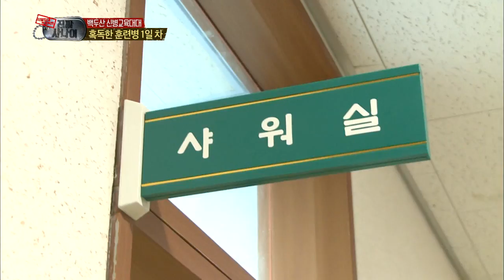진짜 사나이 - "전우조 수가 맞지 않다!" 케엉성 분대장 때문에 단체로 얼차려를! "제가 제일 싫어하는게..." 박건형이 케이윌에 던진 한마디!, #03 EP46 20140223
신병/
전우조 안지켜 얼차려받은 분대원들, 청소